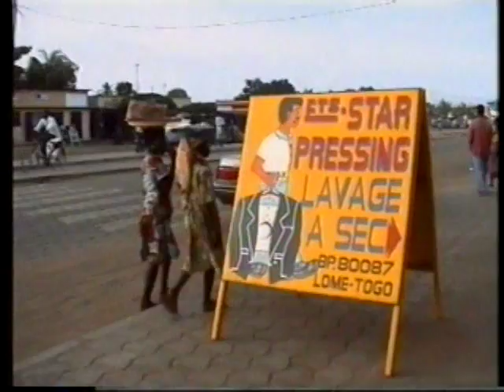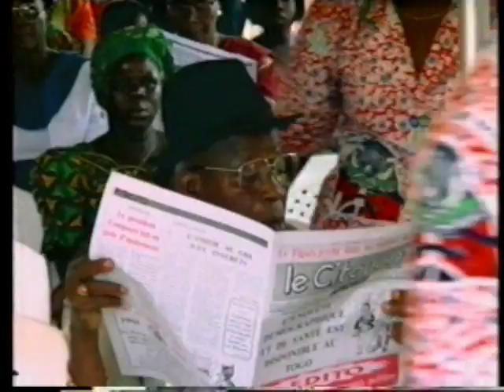Dictature Gnassingbé Eyadéma - Togo History Secret ( Part 4)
Étienne Gnassingbé Eyadéma was a professional Soldier and president of the Republic of Togo 14 January 1967 to 5 February 2005 . At the time of his death